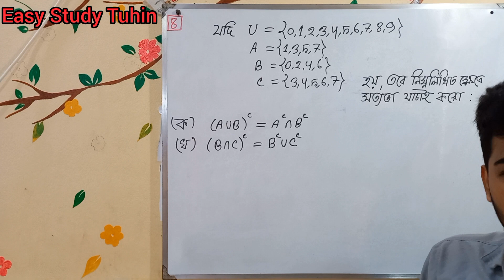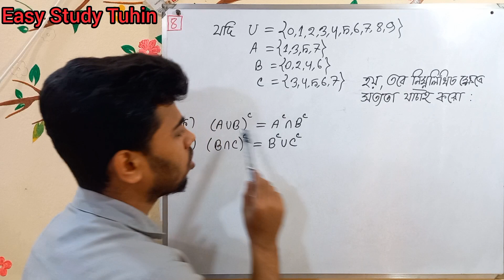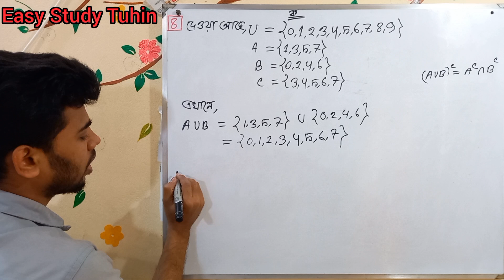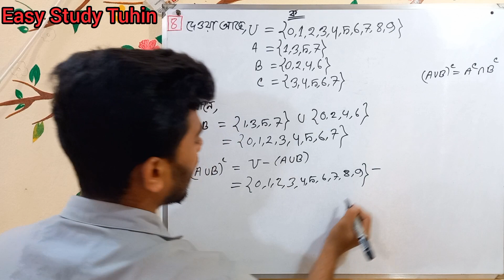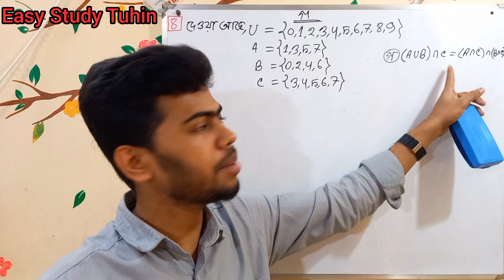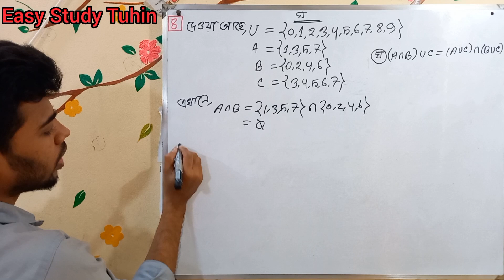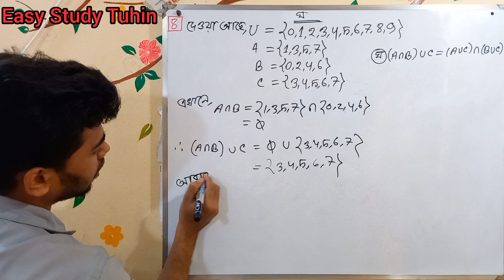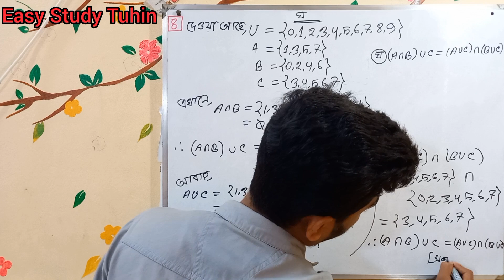Part : 8 | No 4 | নবম শ্রেণির গণিত ২০২৪ | ১ম অধ্যায় | প্রাত্যহিক জীবনে সেট | অনুশীলনী | 9 math 1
এ ক্লাসে আমরা নবম শ্রেণির গণিত ১ম অধ্যায় প্রাত্যহিক জীবনে সেট এর অনুশীলনীর ৪ নং প্রশ্নের সমাধান করেছি।